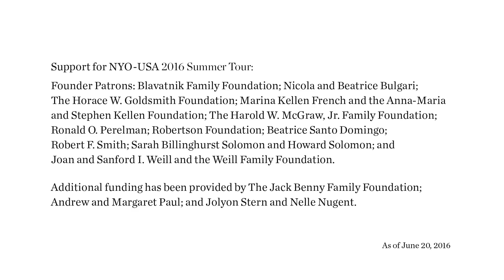NYO-USA: Selections from Prokofiev's Romeo and Juliet, Op. 64bis and Op. 64ter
Led by conductor Valery Gergiev and with pianist Denis Matsuev, NYO-USA performs a program of Debussy, Rachmaninov and Prokofiev on the stage of Amsterdam’s majestic Concertgebouw. This performance was the first stop on the orchestra’s tour of Europe.

Each summer, Carnegie Hall’s Weill Music Institute brings together the brightest young players from across the country to form the National Youth Orchestra of the United States of America. Following a two-week training residency with leading professional orchestra musicians, these remarkable teenagers not only have the opportunity to play on the famed stage of Carnegie Hall but then embark on a tour to some of the great music capitals of the world, while serving as dynamic musical ambassadors.